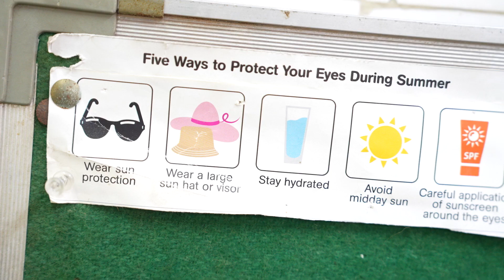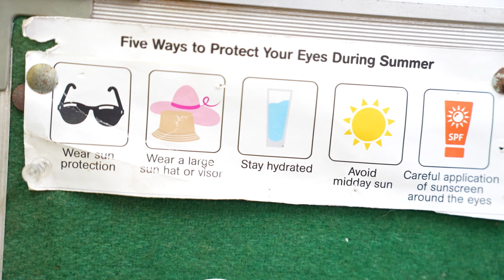Heatwave IN Mumbai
Heatwave in mumbai , please do this for our  furry and feathered friends.